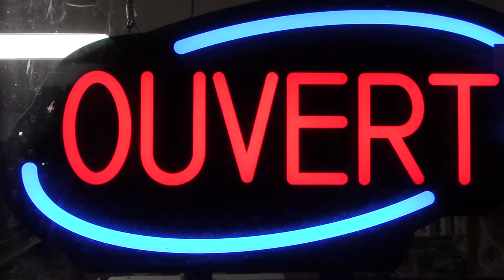RLD Episode 19 Les Héros de Fontaine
Les aventuriers chevauchent vers le village de Fontaine afin de sauver les habitants.